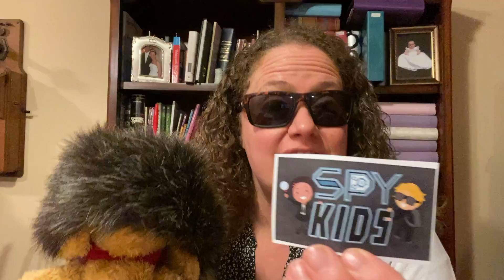Children's Ministry Lesson with Pastor Kim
In this week's "Spy Kids" lesson, Daniel and his friends teach us how important it is to do the right thing.